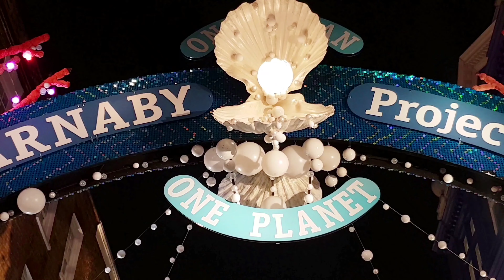Carnaby Street Oxford Street London New Year 2019